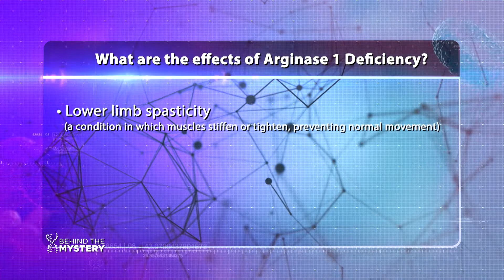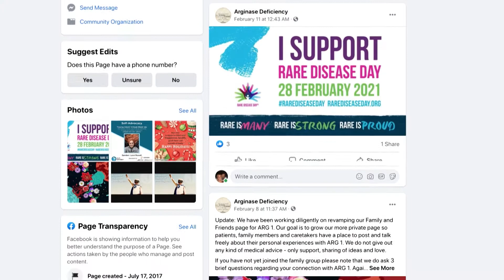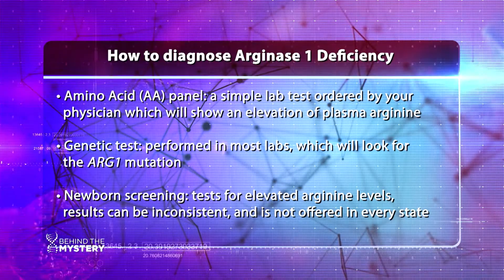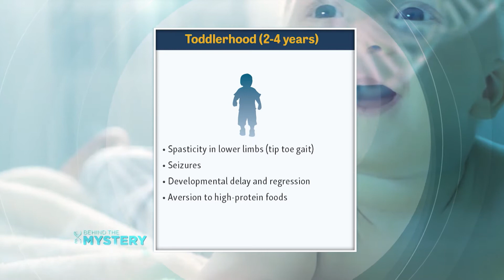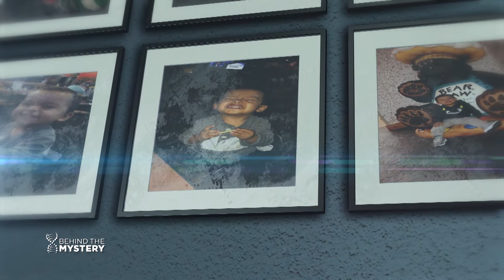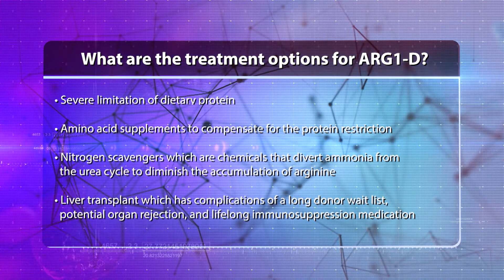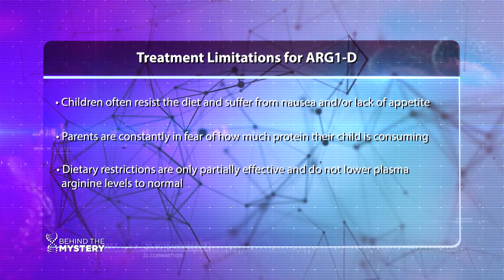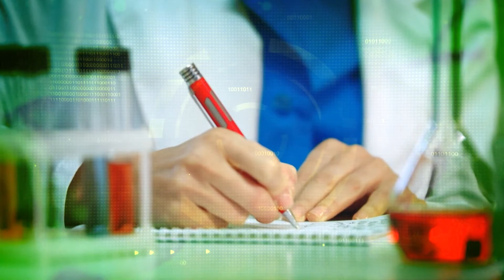Behind the Mystery: Arginase 1 Deficiency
Arginase 1 Deficiency is an inherited, metabolic disease that is both debilitating and progressive, leading to significant morbidity and early mortality. When there is a mutation in the ARG1 gene, it results in high levels of arginine, which is the primary cause of spasticity, loss of mobility, developmental delay, and seizures.

Currently, there are no approved treatment options. While symptom presentation begins around the age of 2, the average age of diagnosis is 6, causing a 4-year delay in diagnosis, which can lead to disease progression and worsening of clinical outcomes.

If physicians suspect a patient with Arginase 1 Deficiency, the diagnosis can be established easily and reliably with a widely available amino acid panel focused on arginine and a genetic test for the ARG1 mutation.

We met with renowned expert, geneticist Dr. Stephen Cederbaum, as well as Angela, whose 4-year-old son Isaiah is living with this disease.

105236 v2